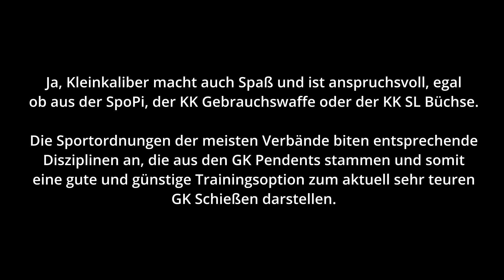Kleinkaliberschießen - Ein günstiges Training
In Zeiten von teurer Munition, kann das Kleinkaliber Schießen durchaus interessant sein. Kostengünstig, Anspruchsvoll und es macht Spaß!

Falls Euch das Thema Bogenschießen interessiert, schaut doch mal auf meinem archeryvlog vorbei. Ich würde mich über ein Abo freuen.